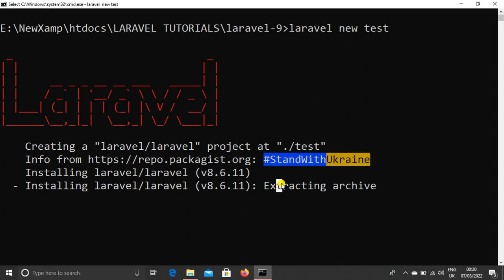StandWithUkraine In Laravel | Laravel Stand With Ukraine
Hello Dear,
Guys when you install a new Laravel Application then, you can see StandWithUkraine in laravel.